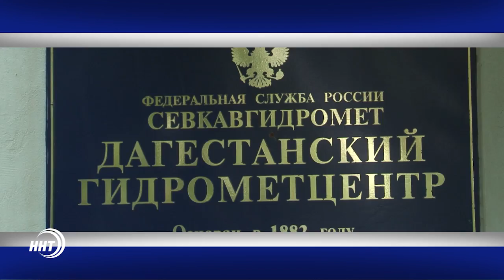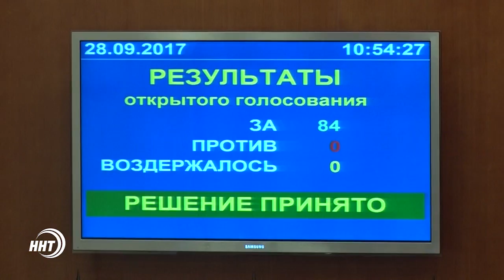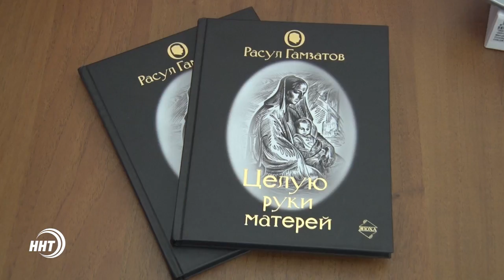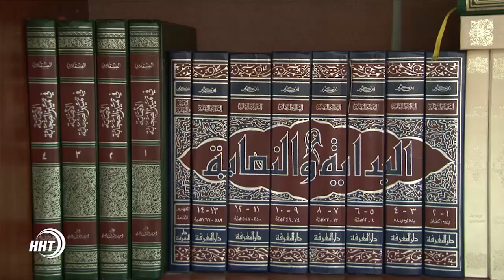Новости Дагестан за 28.09.2017